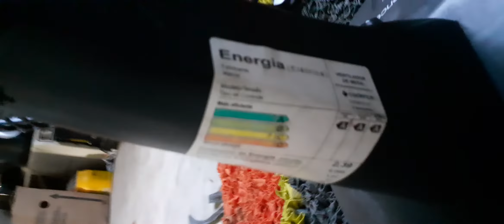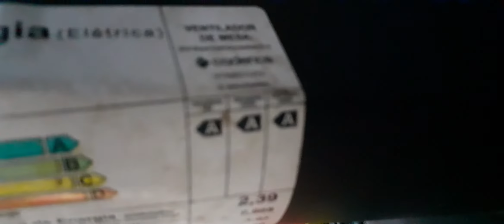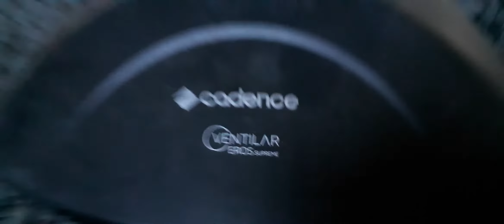Ventilador de mesa Cadence Ventilar Eros Supreme